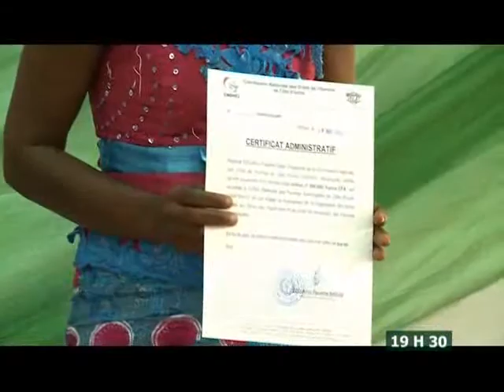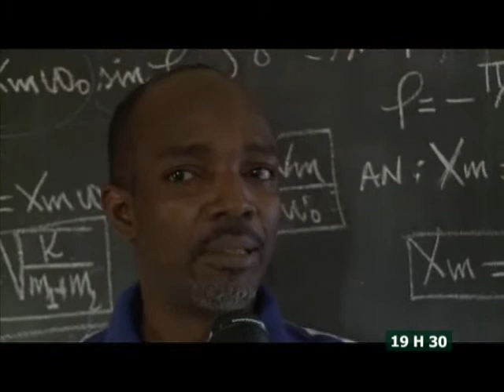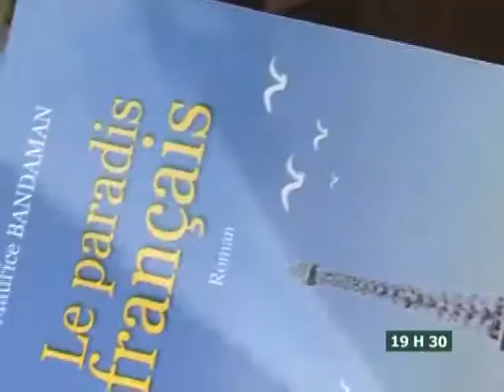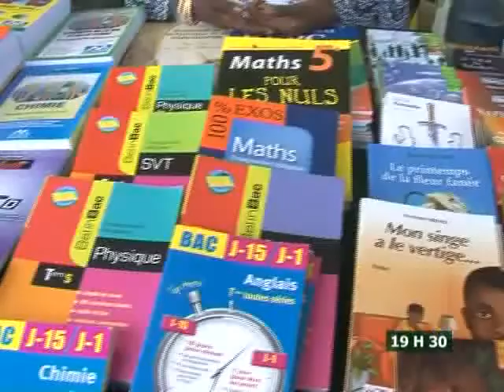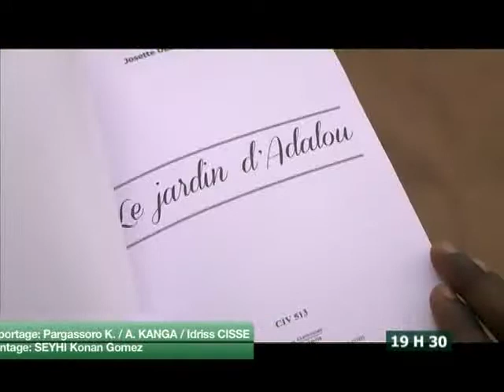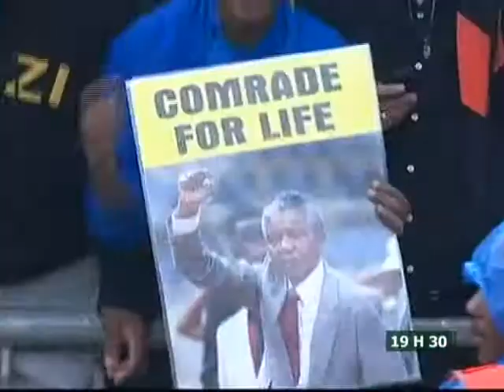Le 19H30 de RTI 2 du 10 Décembre 2013 avec Anne Zélica Ehoura